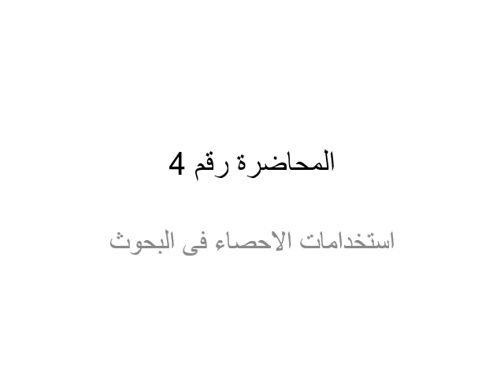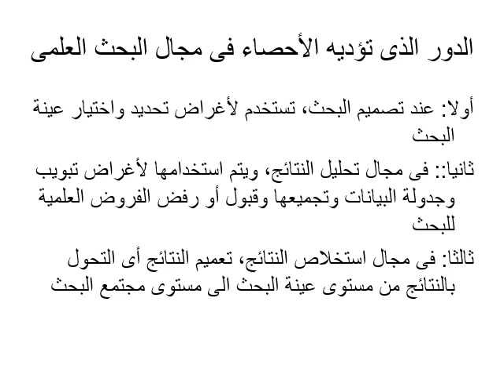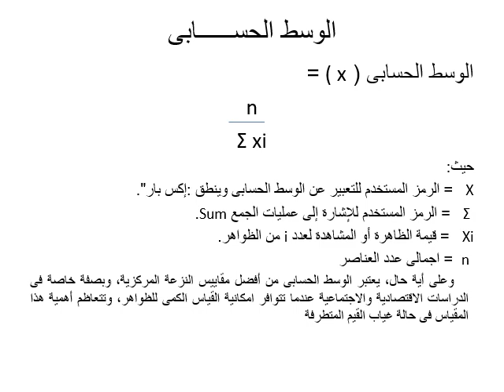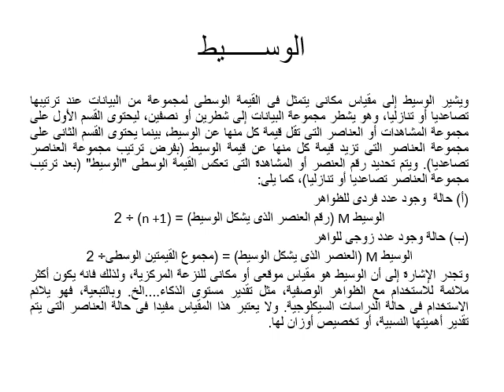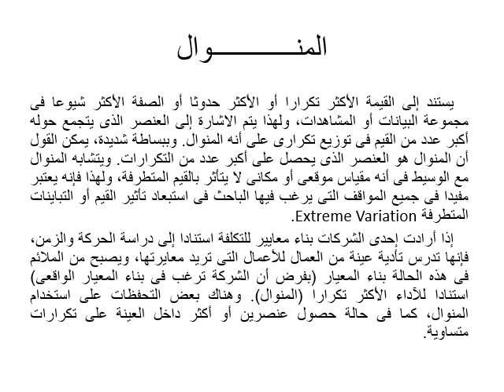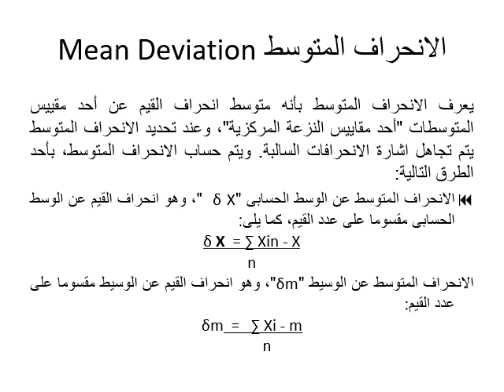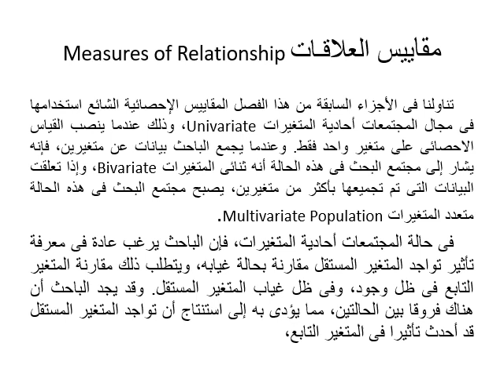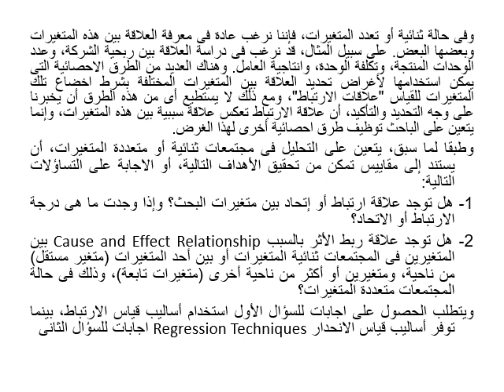ماجستير المحاسبة - مناهج البحث العلمي والفكر الإداري - د/ عصافت عاشور - 04